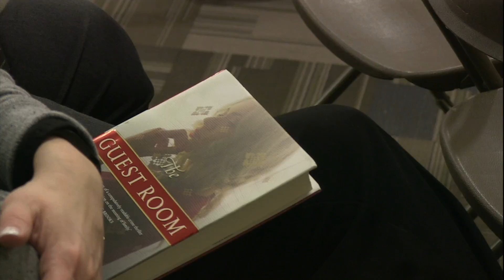Chris Bohjalian: The Guest Room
THE ROCK AND ROLL BOOK TOUR | January 2016
Chris Bohjalian presents on his new novel, The Guest Room.  A captivating, chilling story about shame and scandal, The Guest Room is a riveting novel from one of our greatest storytellers.

About the Book: When Kristin Chapman agrees to let her husband, Richard, host his brother’s bachelor party, she expects a certain amount of debauchery. She brings their young daughter to Manhattan for the evening, leaving her Westchester home to the men and their hired entertainment. What she does not expect is this: bacchanalian drunkenness, her husband sharing a dangerously intimate moment in the guest room, and two women stabbing and killing their Russian bodyguards before driving off into the night. In the aftermath, Kristin and Richard’s life rapidly spirals into nightmare. The police throw them out of their home, now a crime scene, Richard’s investment banking firm puts him on indefinite leave, and Kristin is unsure if she can forgive her husband for the moment he shared with a dark-haired girl in the guest room. But the dark-haired girl, Alexandra, faces a much graver danger. In one breathless, violent night, she is free, running to escape the police who will arrest her and the gangsters who will kill her in a heartbeat.